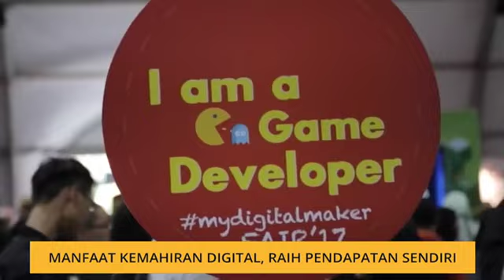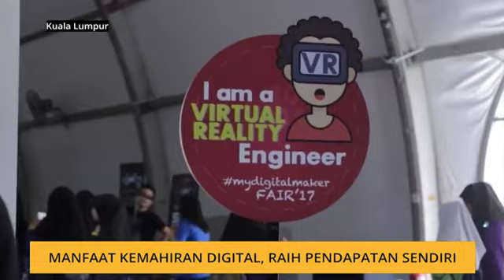Manfaat kemahiran digital, raih pendapatan sendiri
Baru berusia 14 tahun, namun mampu mejana pendapatan sehingga RM4 ribu sebulan.
Dengan menjadi kreatif dan inovatif, semuanya boleh di-realisasikan  hanya di hujung jari.